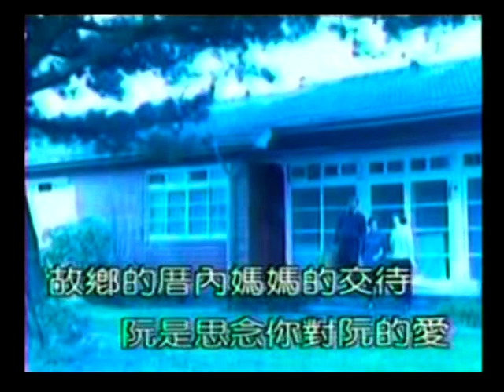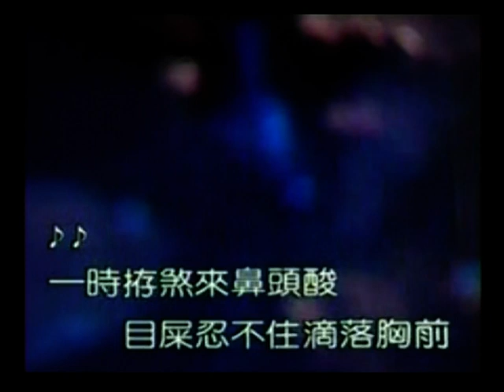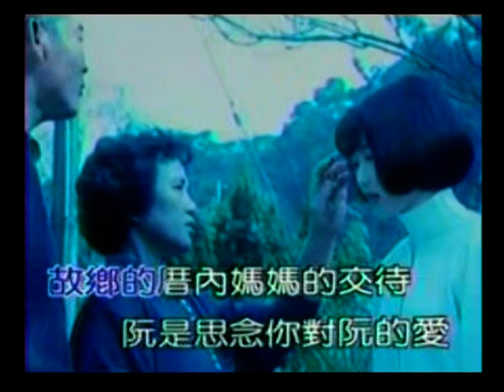想厝的心情-練唱版2004